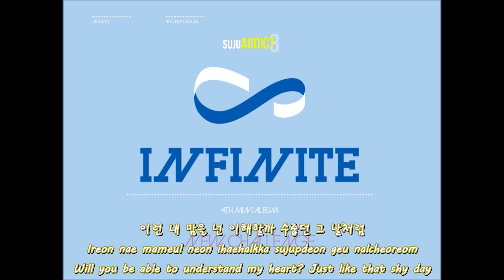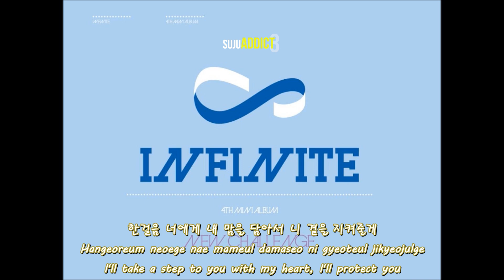[ENG SUB + ROM + KOR] Infinite - Beautiful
CREDITS
han - daum music
rom - kpoplyrics
trans - pop!gasa

SUBBED BY
sujuaddict3